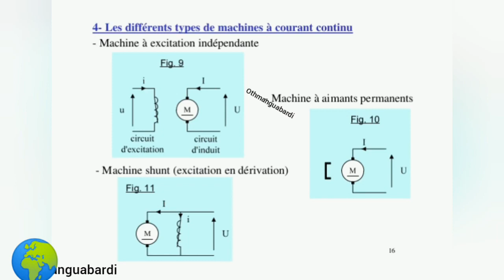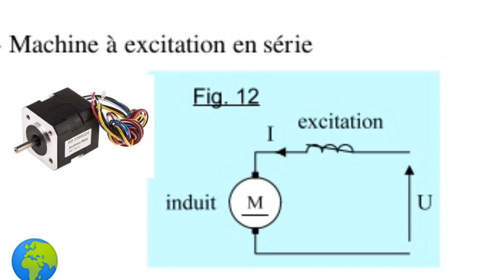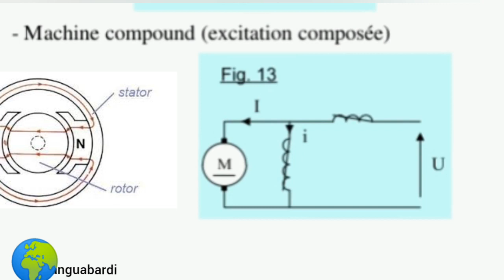The_different_types_of_COUTANT_COUTANT_CONTINUOUS (2)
Direct start.
Star-delta starting.
# maintenance_Electricity_maintenance_INTR